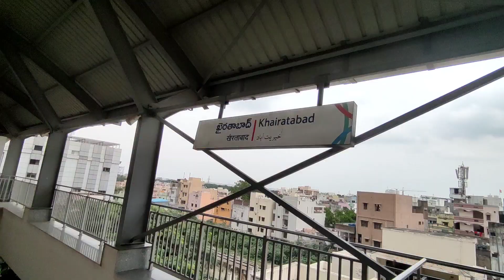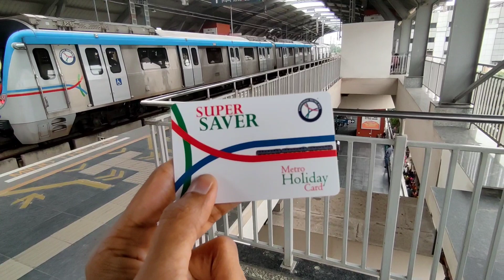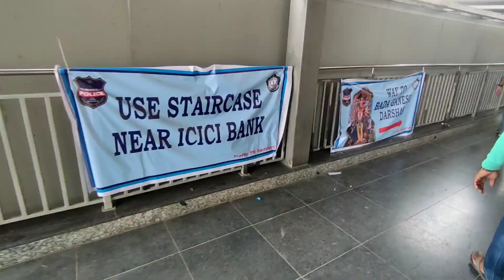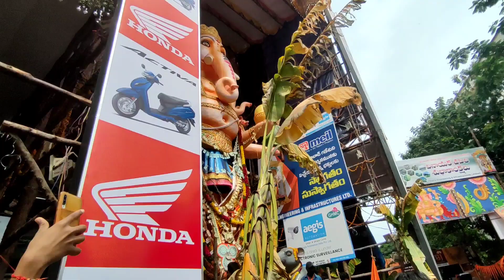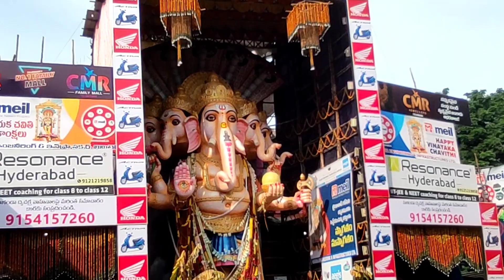Khairatabad Ganesh Darshan 2022 | Khairatabad Ganpati 2022 | India's Biggest Khairatabad Ganesh 2022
VLOG # 24

In This Video - Explained About  Khairatabad Ganesh Hyderabad

Went to Khairatabad Metro then 10 Mins Walk Towards KHAIRATABAD GANEAH - 1 Hours Of Waiting In Queue Afterwards  Took Blessings from Lord Ganesha Afterwards Bought Laddu and Left From That Area.
And Also Explained How to Reach There n Other Info. (Huge & Heavy Crowd On Sunday Unbelievable Experience With Ganapati Bappa)

Khairatabad Ganesh is an idol of the Hindu god Ganesha (known as "Ganesh" in Hindi) that is installed during the annual festival of Ganesh Chaturthi at Khairatabad locality of Hyderabad, India. Constructed annually and known for its height and the laddu held in the figure's hand, the idol is worshipped during the 10-day festival where thousands of devotees visit every day. On the 11th day, the idol is immersed in the nearby Hussain Sagar lake.

Inspired by Bal Gangadhar Tilak, Singari Shankaraiah first established a 1 foot (0.30 m) Ganesh idol in 1954 at a temple in Khairatabad. The height of the constructed idol increased by one foot every year until 2014, where it reached 60 feet (18 m). The size was later reduced owing to the limitations of the route to Hussain Sagar lake and environmental concerns. The idol's peak height was 61 feet (19 m)[a] in 2019, thereby becoming the tallest idol of Ganesh in India that year.

Language - Hindi Explanation
Content - Festival Vlog
Videography - Captured In Mobile Phone
Mobile Phone - Redmi Note 10 Pro Max
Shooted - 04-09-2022